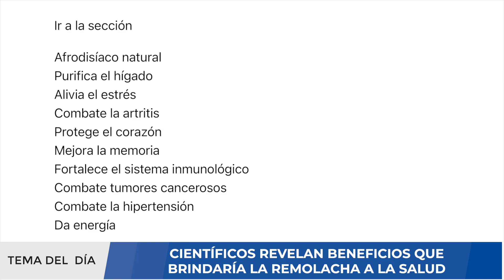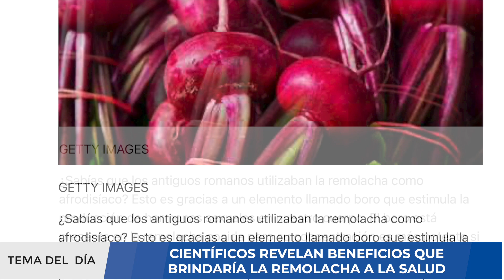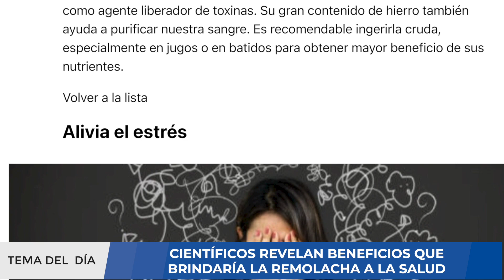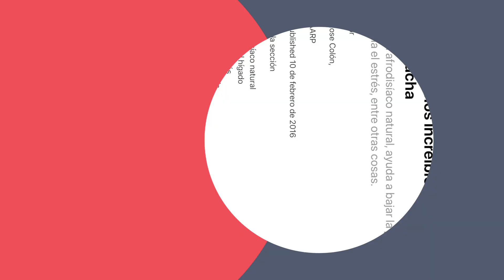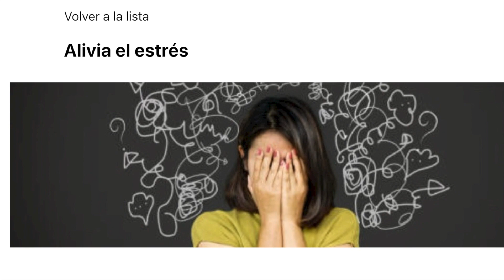¡IMPORTANTE! BENEFICIOS DE LA REMOLACHA PARA LA SALUD !!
* Nota: Este video tiene finalidad INFORMATIVA, se anexa enlace de referencia que respalda información. Este canal cumple con las normativas establecidas en YOUTUBE y no se brinda desinformación médica.

De la zanahoria suele decirse que ayuda a broncear la piel y que es buena para la vista, pero más allá de estos efectos, la mayoría de los mortales desconoce la cantidad de beneficios que reporta al organismo. Al vapor, hervida, cruda, cocida, licuada o simplemente fresca y a bocados, la zanahoria forma parte del grupo de alimentos con “efectos prometedores” en la prevención de algunos tipos de cáncer, según señala la OMS en su informe World Cancer Report 2014. Junto con las espinacas y los tomates, hortalizas que también contienen carotenoides, sirven para prevenir el cáncer de mama.

Otro informe de la Universidad de Newcastle (Reino Unido) asegura que si se cuece entera y después se trocea, contiene un 25% más de falcarinol, un compuesto que protege a la hortaliza del ataque de hongos y que en nuestro organismo actúa como protector ante el desarrollo de ciertos tipos de tumores. Se trata de una de las hortalizas más producidas en el mundo. Asia es la mayor productora seguida por Europa y EE UU. En España, su consumo creció un 4% en 2013 con respecto al año anterior, según datos del Ministerio de Agricultura, Alimentación y Medio Ambiente. Es una buena noticia, porque el consumo habitual de esta hortaliza aporta una importante cantidad de vitaminas (A, B, C y E), minerales y compuestos antioxidantes y su valor calórico es muy bajo (100 gramos equivalen a unas 33 kcal), señala Carmen García Torrent, licenciada en Ciencia y Tecnología de los Alimentos.

En este video analizaremos los nutrientes que contiene este alimento y daremos algunas recomendaciones a tomar en cuenta. Si usted requiere una consulta, evaluación de un caso clínico, interpretación de algunos resultados de pruebas médicas, puede comunicarse con nosotros al para agendar una videoconsulta y evaluar su caso.